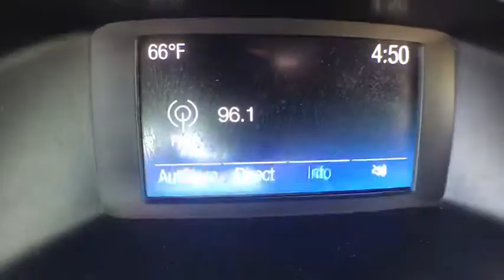2017 Ford Focus Savannah, Richmond Hill, Pooler, Hilton Head, Bluffton, GA X2062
Oxford White U 2017 Ford Focus available in Savannah, Georgia at JC Lewis Ford Savannah. Servicing the Richmond Hill, Pooler, Hilton Head, Bluffton, GA area.

One-Owner**  Clean CARFAX.  brSERVICES:  New Filters for Oil, Air, and Cabin.  New Windshield Wipers.  brSPECIAL FEATURES:  Rear Vision Camera.  Remote Keyless Entry.  Sync.  Cruise Control.  brRecent Arrival!  26/38 City/Highway MPG